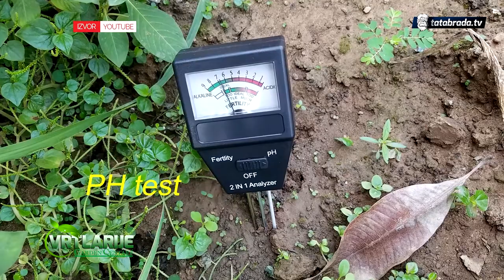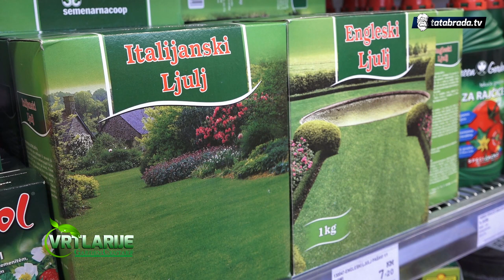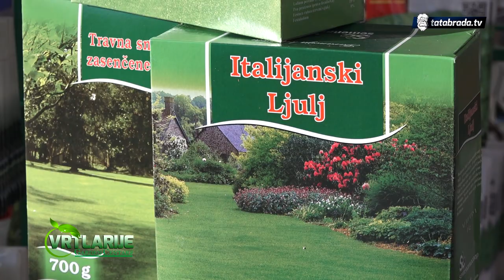VRTLARIJE | Kako do savršenog travnjaka - tatabrada.tv